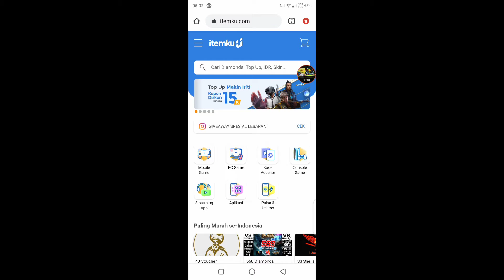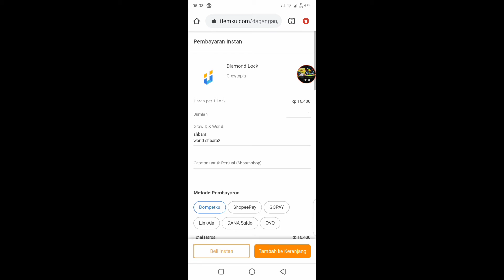Cara Membeli Diamond Lock Murah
kode referal : shbafgwhslo